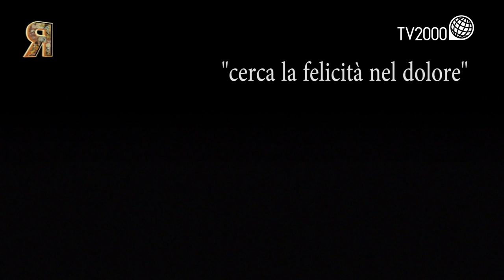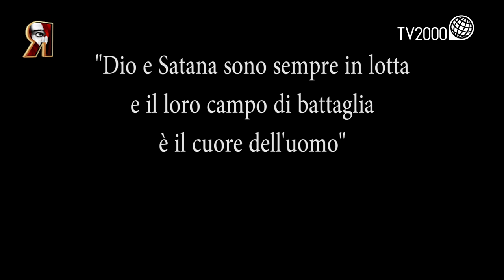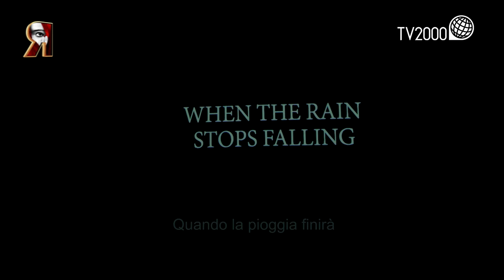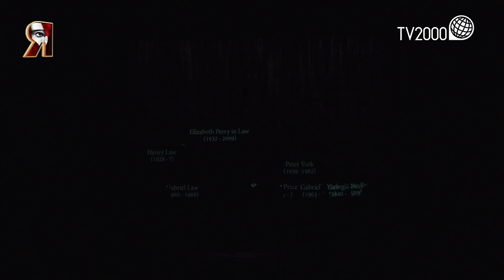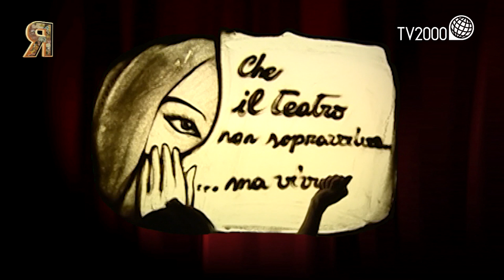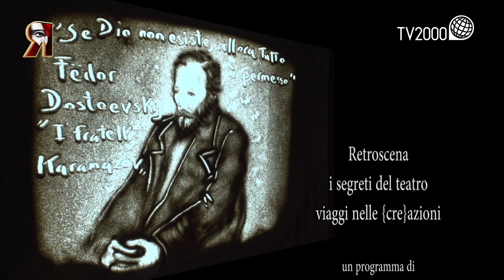Glauco Mauri ospite di Retroscena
Glauco Mauri ospite di Retroscena. L’89enne attore pesarese svela i segreti dell’allestimento dell’ultimo capolavoro di Dostoevskij “I fratelli Karamazov” tuttora in tournée in teatro. La 20^ puntata del programma di Michele Sciancalepore analizzerà il delicato e problematico rapporto tra genitori e figli prima con un ricco reportage sull’adattamento del romanzo russo messo in scena dalla Compagnia di Glauco Mauri e Roberto Sturno e poi con il racconto di un dramma contemporaneo: “When the rain stops falling – Quando la pioggia finirà” opera del drammaturgo australiano Andrew Bovell.

La puntata si apre con il dietro le quinte de “I fratelli Karamazov” con Mauri e Sturno protagonisti diretti da Matteo Tarasco che insieme allo stesso Mauri ha curato l’adattamento del testo in cui si racconta una storia familiare spietata e dilaniata da violenze e incomprensioni, dove gli abissi dell’animo umano sono rischiarati dal bagliore intermittente di valori più profondi. “Io credo che il dovere dell’uomo sia quello di andare verso il prossimo – dice Glauco Mauri nell’intervista – e Dostoevskij è uno di quegli autori di favole meravigliose che parlano all’uomo dell’uomo”

È ancora una saga familiare quella che si dipana nell’arco di ottanta anni in “When the rain stops falling – Quando la pioggia finirà”, tratto dal testo del 2008 dell’australiano Andrew Bovell. Nove personaggi, tra padri, figli, madri e mogli alle prese con una ferita terribile che provoca, attraverso quattro generazioni, viaggi alla ricerca della verità e fughe senza ritorno. La regia dello spettacolo è affidata a Lisa Ferlazzo Natoli che utilizza tecniche cinematografiche per riprodurre il testo sulla scena e per rendere omaggio all’attività di sceneggiatore del suo autore. “Quello che fa Bovell – racconta la regista – è riflettere sull’eredità che lasciamo ai nostri figli, in termini di ferite e di futuro”